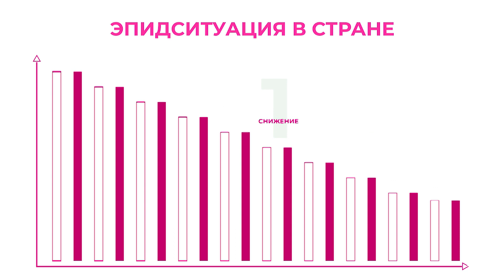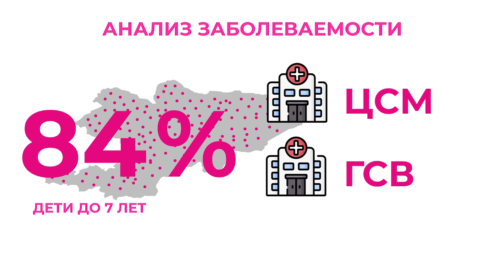Вакцинируйте детей в рамках дополнительной иммунизации!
Для снижения распространения кори и предупреждения новых случаев заболевания Министерство здравоохранения Кыргызской Республики проводит дополнительную вакцинацию против кори и краснухи в Таласской, Нарынской, Иссык-Кульской и Баткенской областях детей от 9 месяцев до 7 лет включительно.